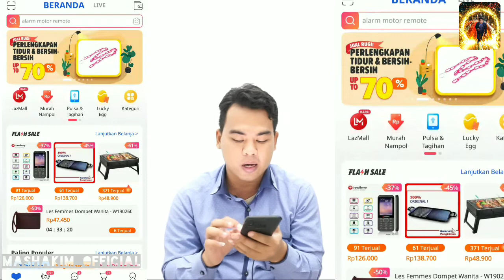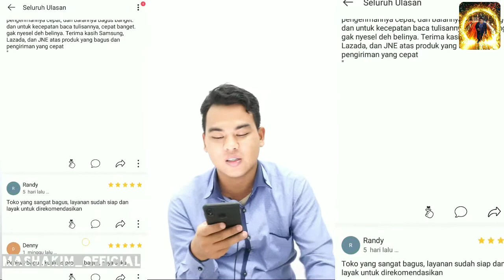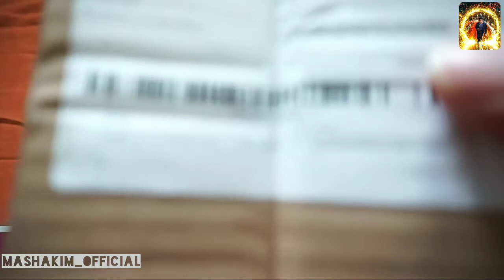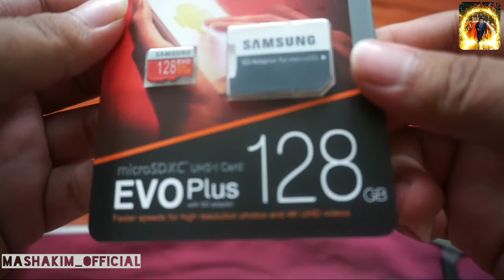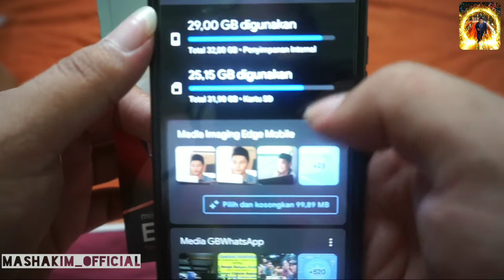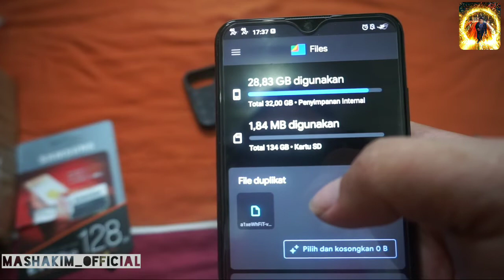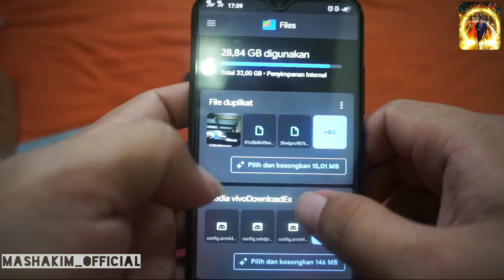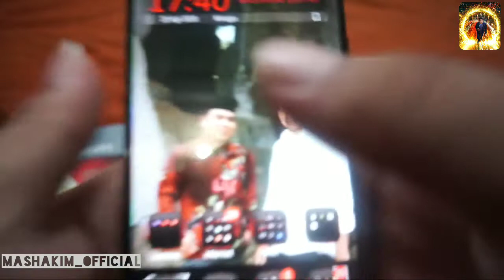SAMSUNG Micro SD Asli 100MB / S 128GB 64GB Kartu Memori Kelas EVO + Kelas 10 UHS-3 / UHS-1 SDXC Kela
Nama Merek: SAMSsUNG
Paket: Ya
Jenis: Kartu TF/ Micro SD
Nomor model: kartu micro sd
Kecepatan Baca/ Tulis: Kelas 10
Aplikasi Penggunaan: Ponsel, Smartphone, Tablet, dll
Antarmuka: UHS-I, kompatibel dengan antarmuka HS
Ukuran Kartu Memori: 15mm * 11mm * 1.0mm
Tegangan operasi: 2.7v-3.6V
Sertifikasi: FCC, CE, VCCI, NATA
Deskripsi
MicrosD EVO Plus Samsung telah menambahkan kapasitas
memori dan fungsionalitas multi-perangkat sehingga
Anda dapat fokus pada kehidupan, bukan teknologi.
Kartu memori kompatibel UHS-1, Kelas 10 ini sangat
cocok untuk mengambil foto dan untuk perekaman &
pemutaran video dalam Full HD. Dan dengan kecepatan
baca & tulis masing-masing hingga 95MB/s & 20MB/s,
aplikasi dan video memuat lebih cepat dan transfer file
lebih cepat.
Abadikan momen-momen yang penting. Dengan Kartu
microSD Samsung EVO Plus, Anda dapat merekam video
Full HD yang kaya dan terperinci pada ponsel cerdas,
tablet, atau kamera Anda dan yakin bahwa setiap memori
akan aman. Putar video Anda kembali di TV Full HD Anda
atau monitor dan hidupkan kembali pengalaman sejelas
hari terjadinya.